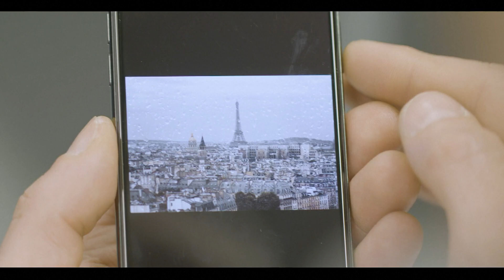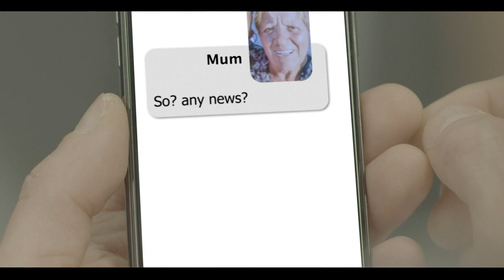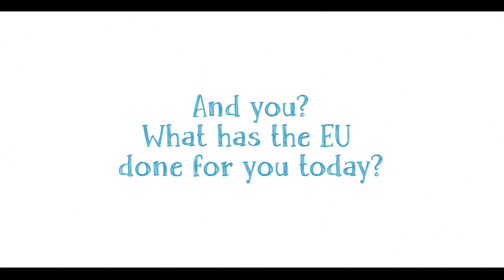A Day in the Life of Kaspars in Latvia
In the morning, Kaspars walks into a nanotechnology laboratory, greets his colleague Fēlikss and turns on his computer. Then immediately, Kaspars starts communicating via text messages with his wife Maija, who is in Paris. All these beeps are distracting Fēlikss from his work and he is becoming more and more annoyed. But why is Kaspars so eager to learn the outcome of his wife’s trip?